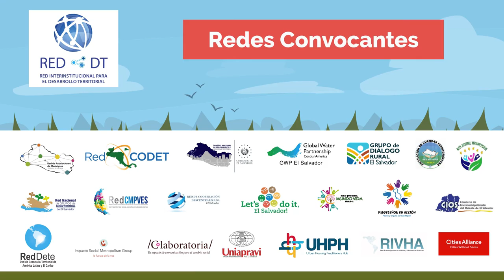Video Animado Semana DT 2020 - Regístrate ahora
Participa en la 5ta Semana del Desarrollo Territorial 2020.